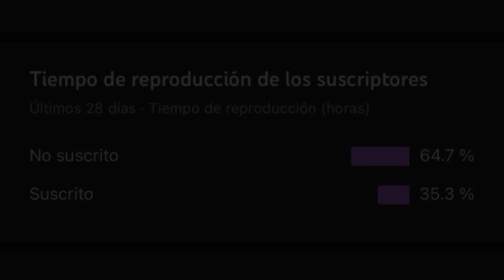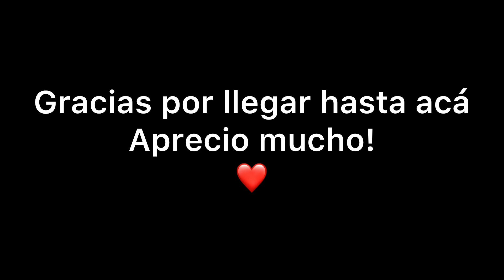Siguiendo un sueño ❤️ | Highlights en campeonatos free fire iPhone 8 Plus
Highlights en campeonatos free fire 🇵🇾

Finales,scrims y torneos jugados de la semana. 🥋

Gracias por el apoyo de siempre! 🙇🏻‍♂️

Ya casi somos 5K! ❤️